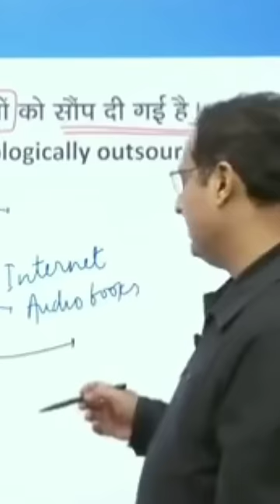इसको आज Download कर लीजिए 🎯Best app suggest by Vikash divyakirti sir Drishti ias best app Vikash sir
This is not official chennal of Drishti ias

please visit official chennal of Drishti ias

thanks dear Vikash divyakirti sir and DRISHTI IAS team Drishti ias

Thanks dear Vikash sir 🙏